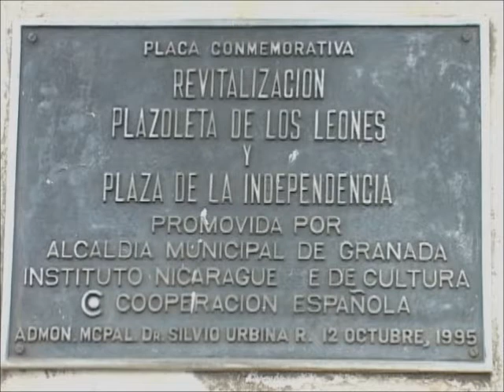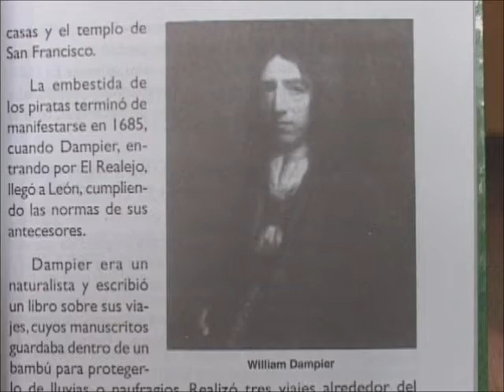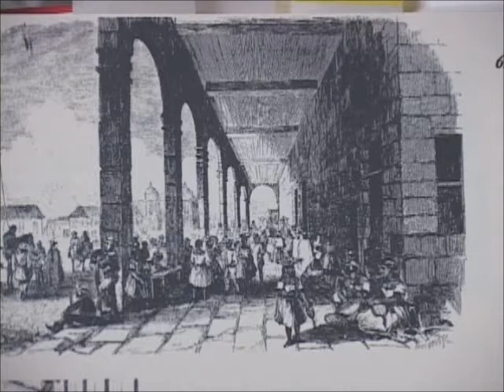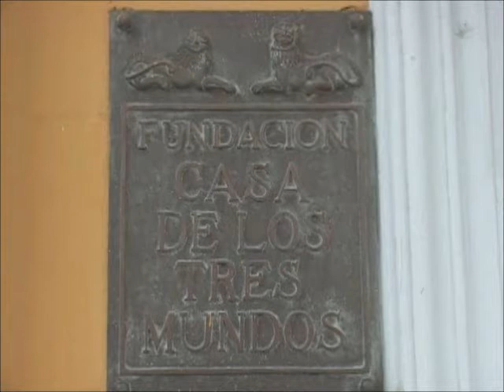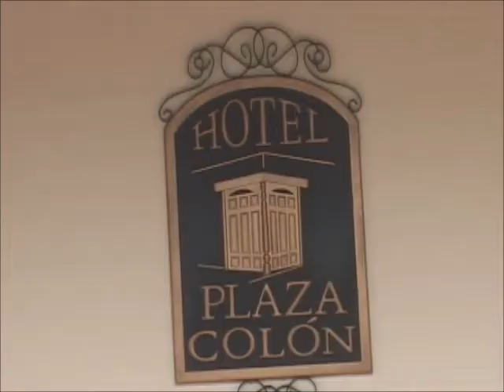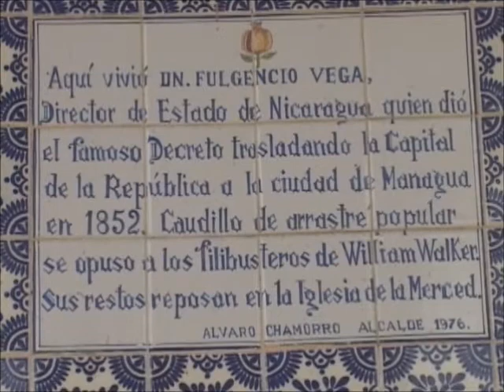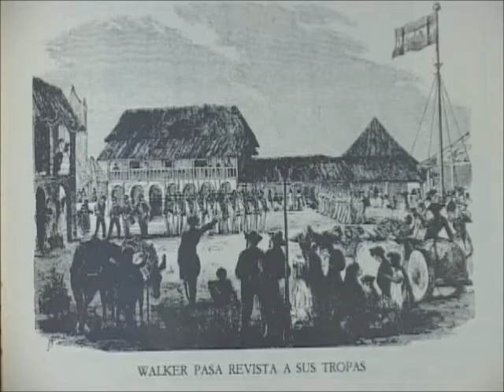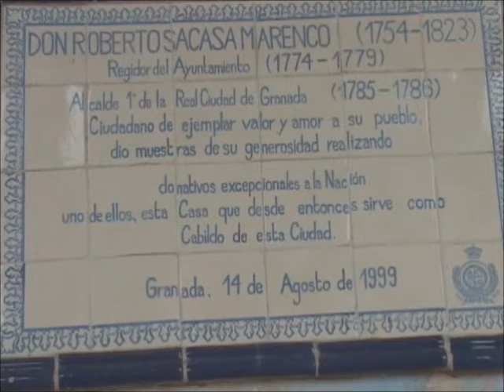Paseo por Granada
Conozcamos Nicaragua